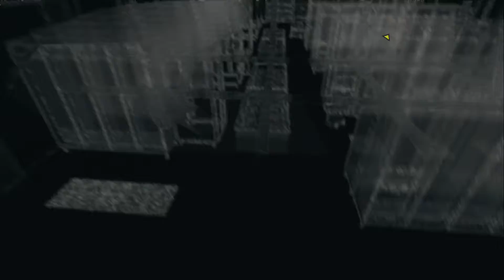Watch Dogs: Episode 3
Hey guys playing Watchdogs again upplaoding double because  i dident upplaod the  yester day or  the day after   so yeah